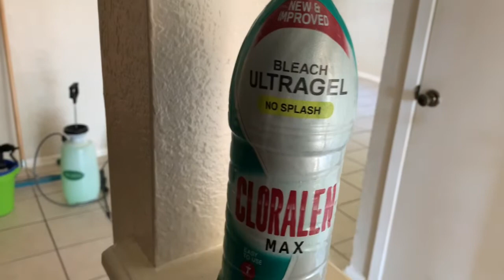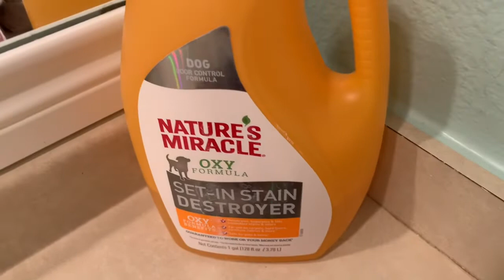Sanitaire Slow Vacuuming.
Vacuuming carpet prevacuum carpet before a cleaning and after carpet repair projects. Vacuuming video by Corey Thibodaux. Sanitaire commercial vacuum. Royal commercial vacuum. Kirby vacuum. Hoover vacuum. Videos are created for the relaxation and enjoyment of my viewers that watch daily. Prevacuum is done to show how to correctly prepare a carpet for professional cleaning.